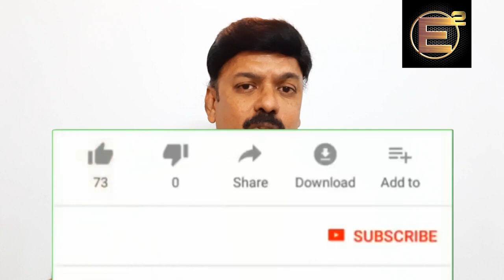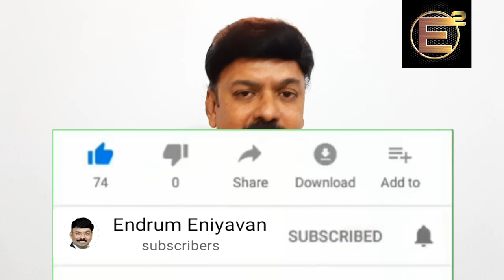10th EXAM cancel or postpone inTN | ALLPASS எதிர்பார்ப்பு | என்றும் இனியவன்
10th publicexams cancelled in tn
10th publicexams cancelled in tamil
10th publicexams date news tamil
10th publicexams date 2020 news
10th publicexams polimernews
10th publicexams puthiathalaimurai news
10th publicexams sathiyam news
10th publicexams cancelled news
10th publicexams tamil news
 10th EXAM பெற்றோர் மாணவர் எதிர்பார்ப்பு .என்றும் இனியவன்